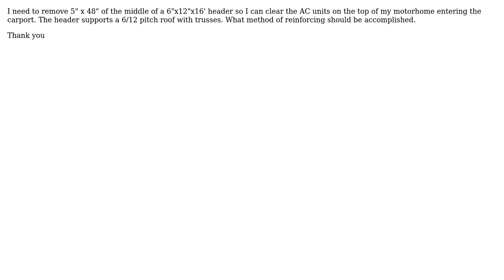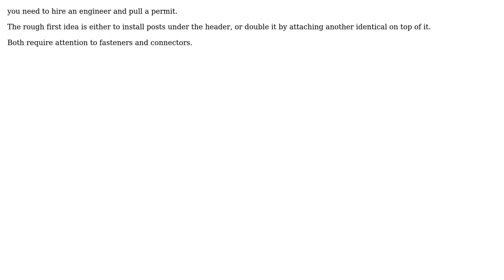Engineering: reinforce section of 6x12 header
With thanks & praise to God, and with thanks to the many people who have made this project possible! | Content (except music & images) licensed under CC BY-SA | Music | Images & others | With thanks to user kamran user Charles Allen and the Stack Exchange Network Trademarks are property of their respective owners. You are responsible for your own actions.